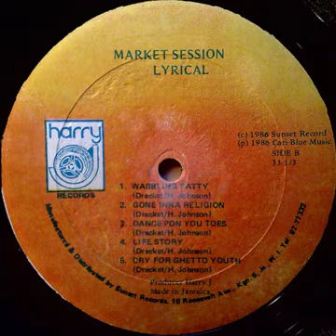Lyrical - Cry For The Ghetto Youth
Lyrical - Cry For The Ghetto Youth - 1986